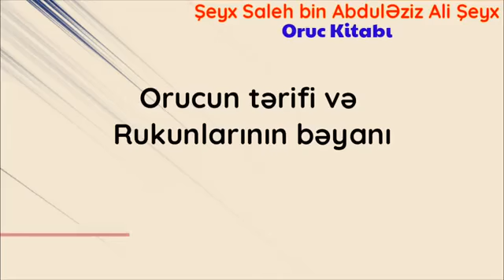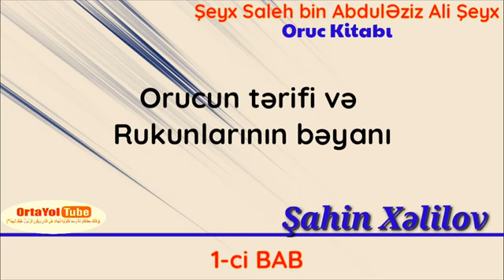Orucun tərifi və rukunların bəyanı. Oruc kitabı 1-ci Bab / Şahin Xəlilov